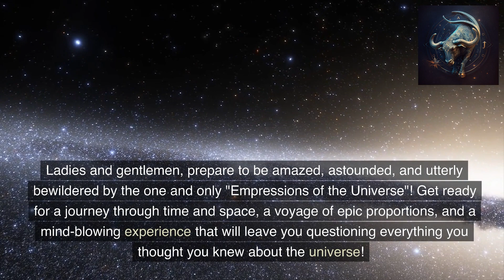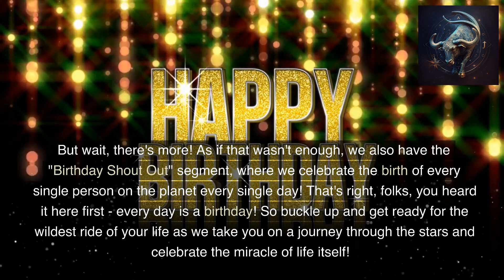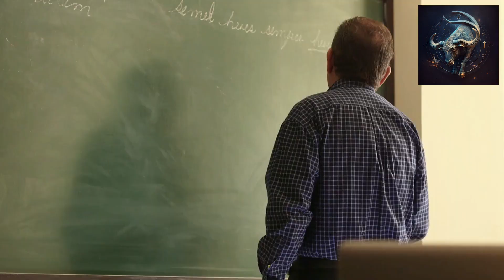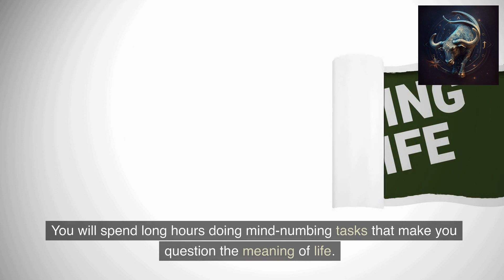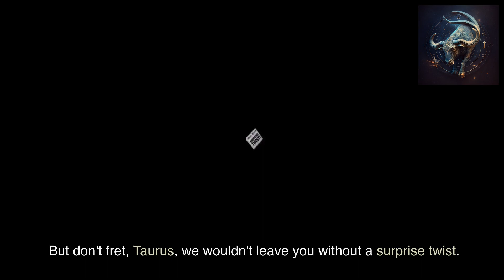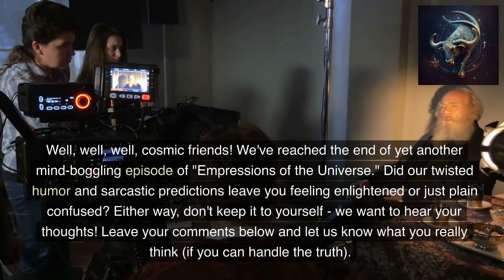BIRTHDAY MESSAGE FOR TAURUS 05/11/23 W/ Chambers' Empressions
Ladies and gentlemen, welcome to "Empressions of the Universe", the show where we delve deep into the mysteries of the cosmos and come out with predictions that are 99.9% accurate. Yes, you heard that right, our predictions are so accurate that we might as well be the psychic hotline for the galaxy. So, buckle up and get ready for a ride that will make you question everything you thought you knew about astrology.

Dear listeners,

It's time to check in. How are you feeling today? Take a moment to tune into your body and your emotions. Are you feeling joyful and energized, or tired and drained? Are you carrying any stress or tension in your body?

Checking in with ourselves is a vital practice that often gets overlooked in our busy lives. We get caught up in our to-do lists, our obligations, and our relationships, but we forget to check in with the most important person in our lives - ourselves.

When we neglect to check in with ourselves, we can easily lose touch with our true feelings, desires, and needs. We may ignore our intuition, push ourselves too hard, or make choices that aren't aligned with our values and goals.

But when we make checking in a regular practice, we become more attuned to ourselves and better equipped to navigate life's challenges. We learn to listen to our bodies and our emotions, and we develop a deeper understanding of our own needs and desires.

So today, I encourage you to take some time to check in with yourself. Whether it's through journaling, meditation, or simply taking a few deep breaths, make space to connect with yourself and honor your own needs.

Remember, checking in isn't selfish - it's an act of self-love and self-care. And when we take care of ourselves, we become better equipped to show up fully for the people and causes we care about.

So take a deep breath, close your eyes, and check in. How are you feeling today? What do you need to feel your best? And how can you honor yourself and your needs in this moment?

Thank you for tuning in today, and I look forward to exploring more ways to check in and cultivate self-awareness with you in future episodes.